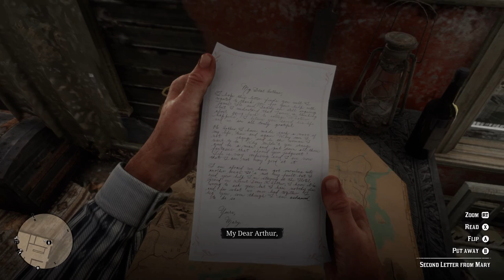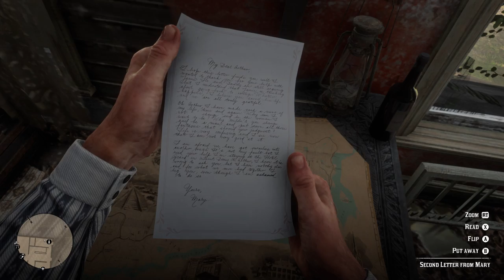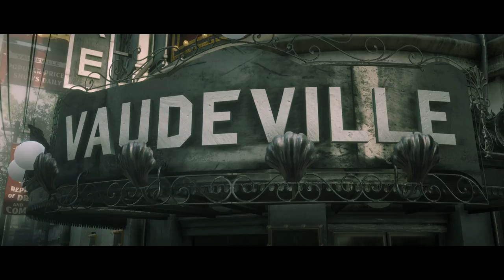FANCY PARTY & GOING ON A DATE! - RED DEAD REDEMPTION 2 - Ep. 25!